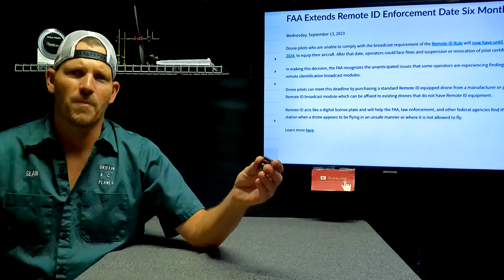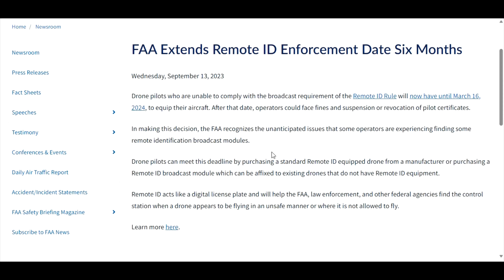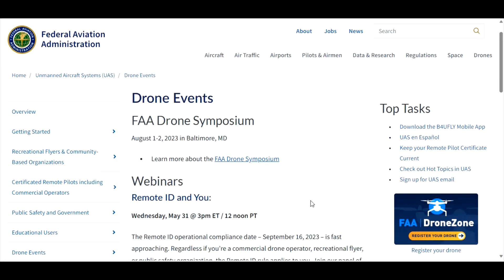REMOTE ID STARTS TODAY FAA FINAL RULE RC AIRPLANE GPS TRACKER SPEKTRUM SkyID SEPTEMBER 16th 2023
THE FAA REMOTE ID FINAL RULE GOES INTO LAW TODAY FOR SOME PEOPLE IN SOME PLACES TAKE A LOOK